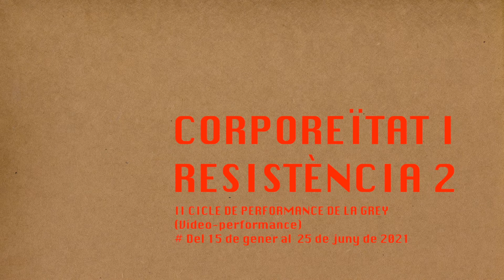5a sessió, "Voice # 1"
Dentro del II Cicle de Performance de La Grey, Corporeïtat i Resisténcia, presentamos el proyecto "Voice" promovido por Transitstation (Alemania) y apoyado por las plataformas: P.E.P.A. Esdeveniment de Performance Art, P.A.O.C. Performance Art Open Call (New York).